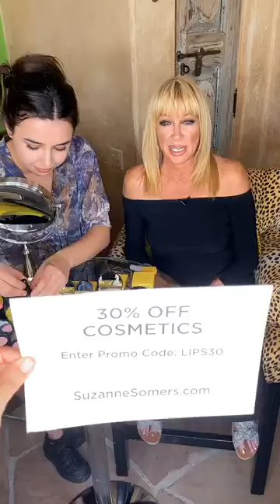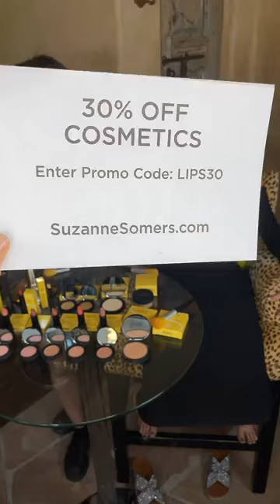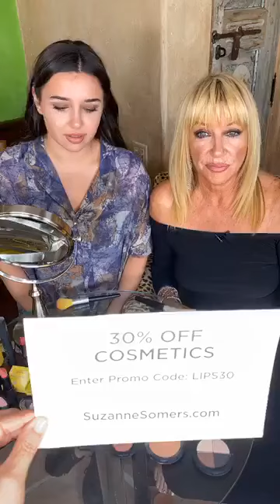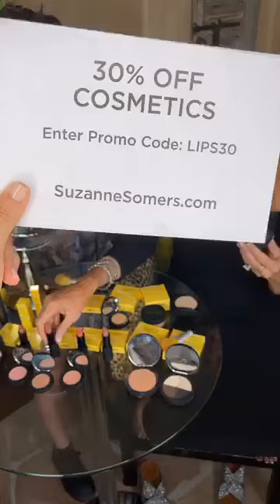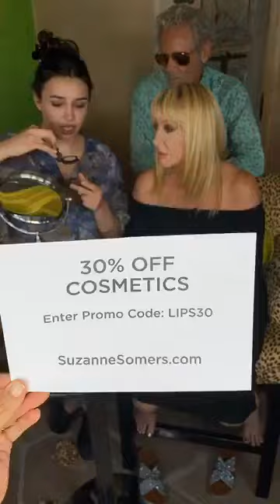Special Visit From our Granddaughter Violet - Big Al's Bar For a Family Reunion | Suzanne Somers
Some people say my granddaughter Violet looks like me. What do you think? Don’t miss a family reunion on! She will be joining me at Big Al’s summer bar. See you then 🥂